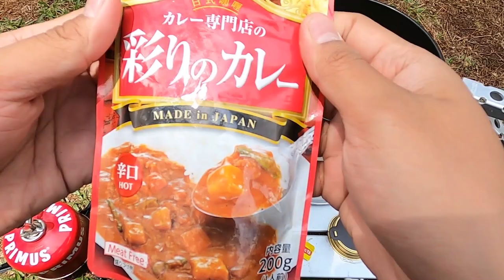PICNIC WITH HONDA CT125 HUNTER CUB |SOLO SUNMORI DAN PIKNIK TERNYATA SERU JUGA| CT125ハンターカブ | デイキャンプ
AKHIRNYA SETELAH 2 MINGGU PLAT NOMOR BARU RESMI SEMENTARA SAYA DATANG JUGA, JADI BERANI DEH RIDING YANG LUMAYAN JAUH, TAPI TETAP MASIH DISEKITARAN BANDUNG AJA SIH HAHA. KALI INI SAYA SOLO SUNMORI (SUNDAY MORNING RIDE) KE LEMBANG DAN PIKNIK JUGA, PENGALAMAN PERTAMA YANG SERU! HEHE..
SELAIN CRF 250 RALLY, NANTINYA MOTOR CT125 HUNTER CUB INI AKAN SAYA PAKE TERUS SAAT SOLO MOTOCAMPING. PASTINYA MOTOR INI JUGA SERU DIAJAK MOTOCAMPING HAHA.